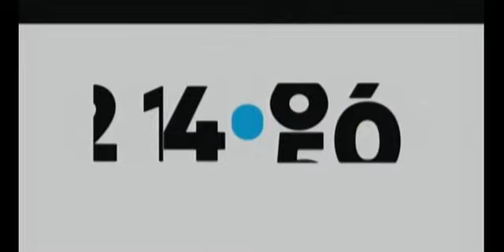24/60 2023 09 05 Procès des dirigeants du convoi de la liberté et où en est le complotisme.